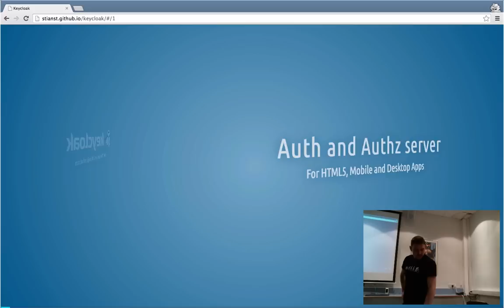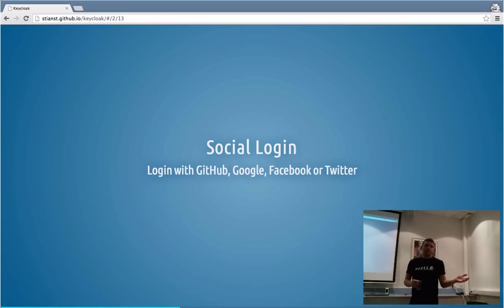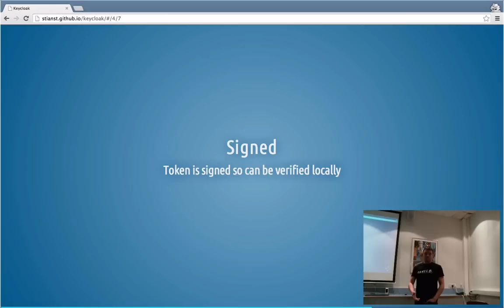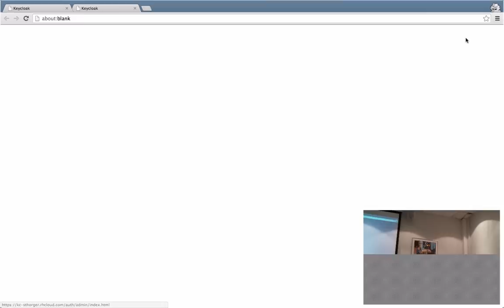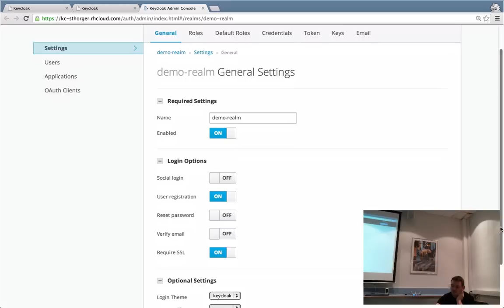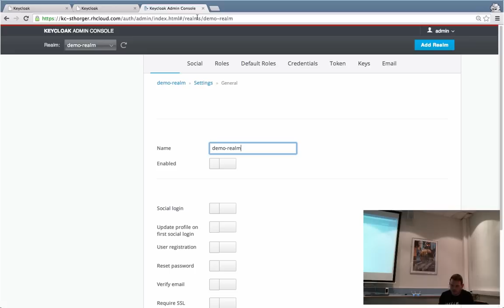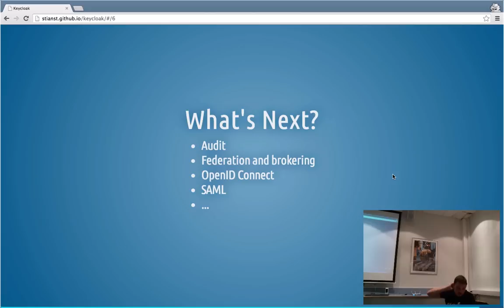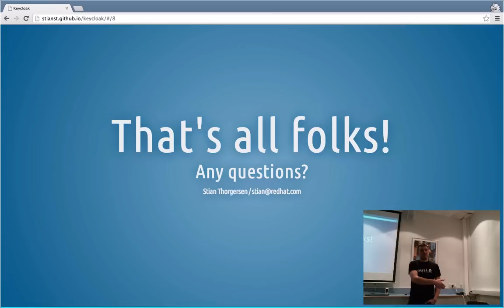Keycloak: A New Open Source Authentication Server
Keycloak is a new open source authentication server for cloud, mobile and html5. With loads of features, including single-sign on, social login, account management console, account workflows, fully featured admin console, OAuth2 and OpenShift cartridge to name a few. The first alpha has recently been released, with loads more features planned for the future. Keycloak also provides support for role based authorization and supports granting access to third party applications.
This talk gives a comprehensive introduction to Keycloak and its features, as well as discuss how easily you can add authentication to your applications. There will also be an extensive live demo.

Stian Thorgersen is a Senior Software Engineer at Red Hat. He co-leads the Keycloak project together with Bill Burke, and is also the security lead on another new open source project. Stian also has many years of experience in cloud solutions.